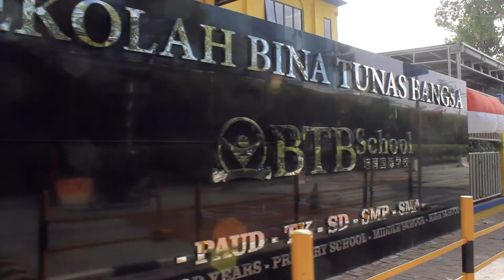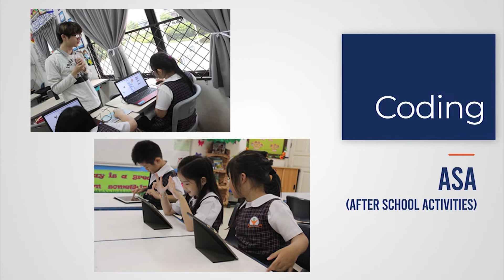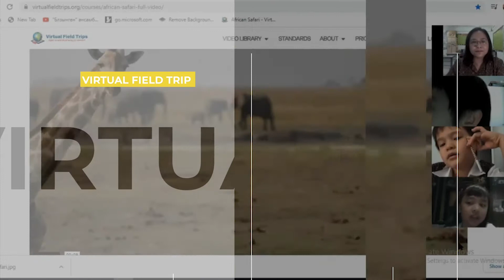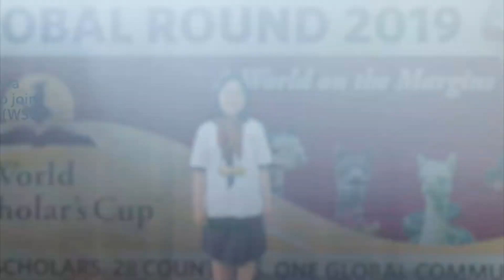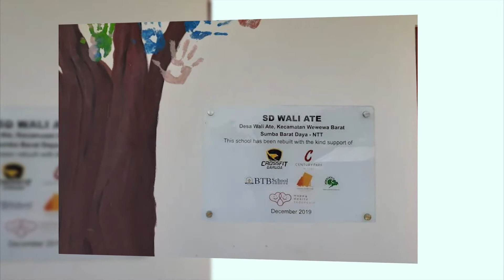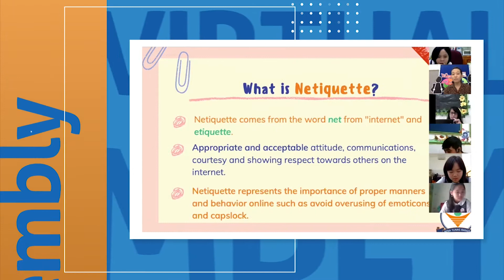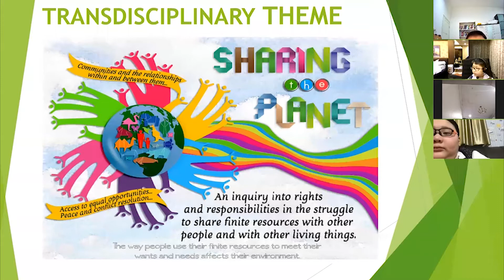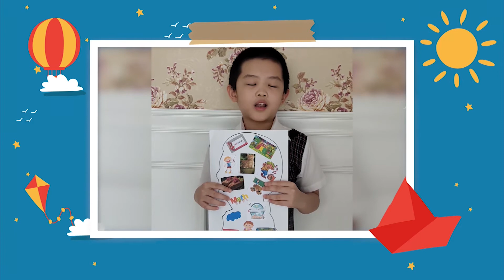Primary School Profile for Sunsmile Kids - Pantai Indah Kapuk